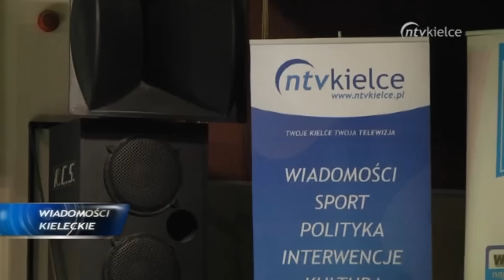ZDZ Kielce | Szkoły | Konkurs Piosenki Żołnierskiej 2013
Relacja z finału III Ogólnopolskiego Konkursu Piosenki Żołnierskiej i Patriotycznej Kielce 2013, który odbył się 23 maja 2013 roku w Wojewódzkim Domu Kultury w Kielcach. Materiał przygotowany przez Telewizję Nowa w Kielcach.